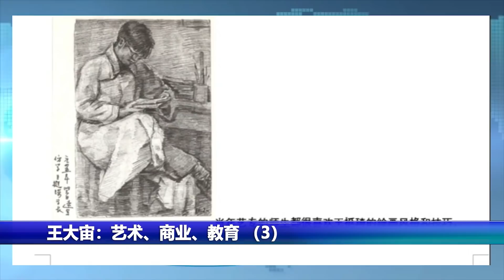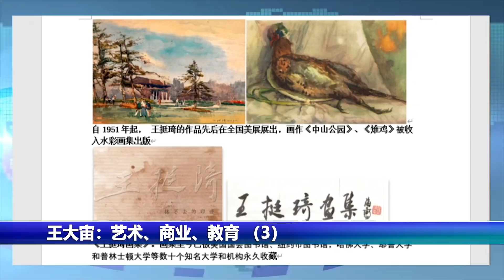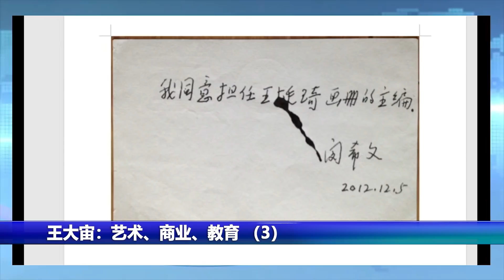徐悲鸿与刘海粟争什么；吴冠中伏在地上，闵希文临死前作证；司徒雷登参加父亲画展；陈逸飞对我说为何乱玩一气，我们这一代没有大师，复制模仿不了丨人生之中（王大宙 何频 20210522）